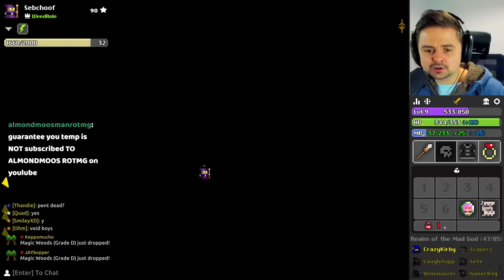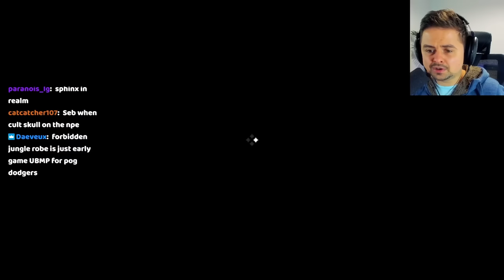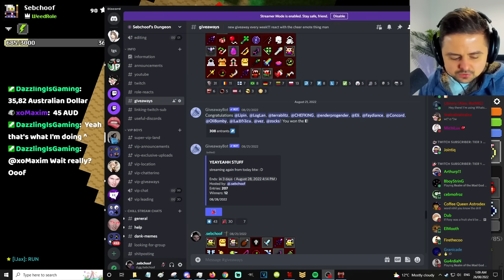A New Adventure | Hardcore RotMG: Episode 1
NO nexus, NO pets, NO vaulting, NO trading, and many more painful rules! This is the start to my Hardcore Player Experience adventure. I have the goal of getting the best gear on every class with masochistic rules.

- McDraft
- Erazor
- CommanderK22
- secret bali
- Dalil_Tubert
- Jointiq

Character rules: random class, no discords/keys, no nexus (includes quitting/intentionally dcing), no pet, no trading, no taking from vault, no teleport on dungeon callers, no calling to others, no leeching, only pick up items you see drop from an enemy unless sb bag, no asking stream for runes/vial, no forge, no tinkerer, no p2w obviously, keep location private, no seasonal rewards